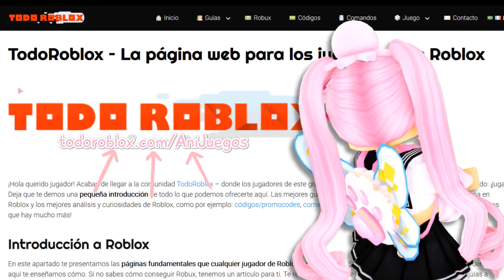*NUEVO CÓDIGO Y SECRETOS* VIAJAMOS AL FUTURO EN LA MÁQUINA DEL TIEMPO de BROOKHAVEN ⏲🙊 +HACK VIRAL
*NUEVO CÓDIGO Y SECRETOS* VIAJAMOS AL FUTURO EN LA MÁQUINA DEL TIEMPO de BROOKHAVEN ⏲🙊 Mira el video completo...